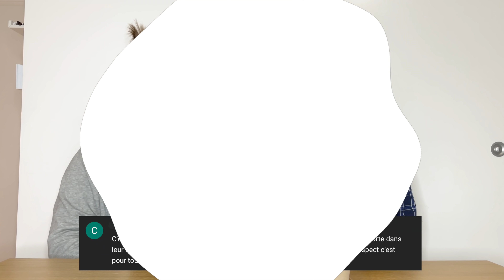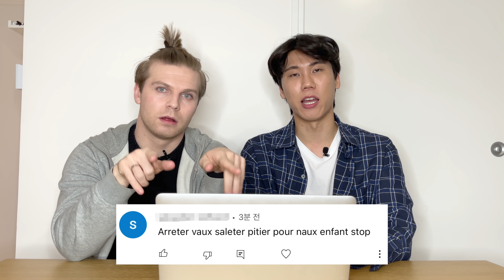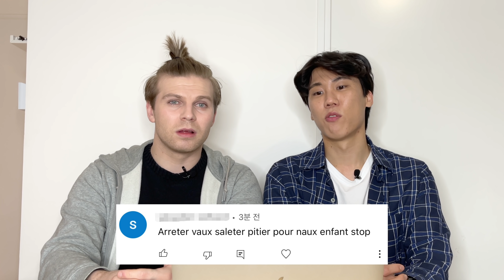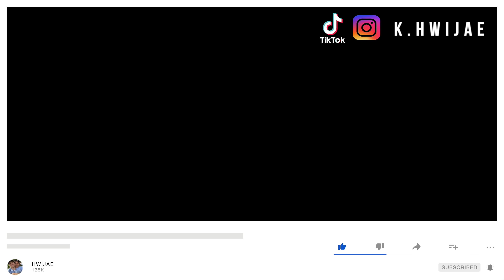[🇰🇷&🇫🇷] ON RÉPOND À NOS MÉCHANTS COMMENTAIRES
⚠️ Attention, nous ne cherchons pas à attiser la haine ni la violence envers ces personnes, et nous ne prenons absolument pas en compte ce qu'elles ont à dire. Nous voulions juste vous dire d'être vous-même, de vous aimer et d'être fier/fière de vous. On vous aime❤️

Et n'oublies pas d'activer la cloche des notifications🔔 pour être prévenu lors d'une nouvelle vidéo.
Si tu as des conseils à nous donner, tu peux les mettre en commentaires, alors n'hésites pas à nous en laisser pleins.🥰